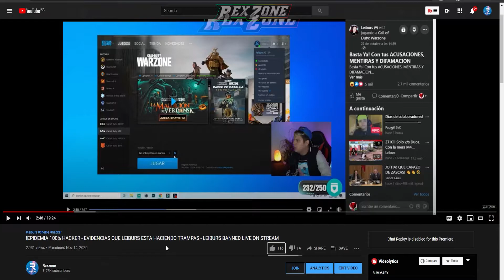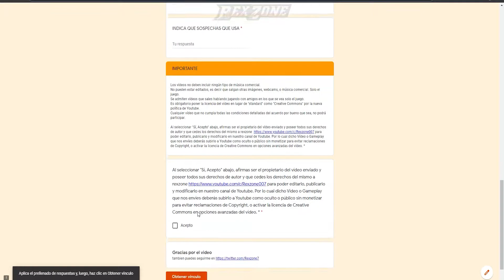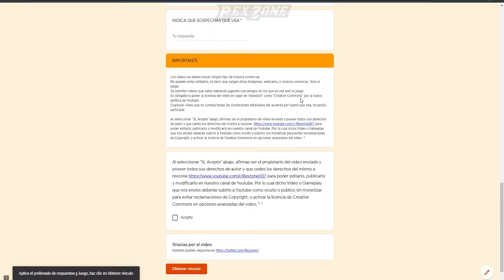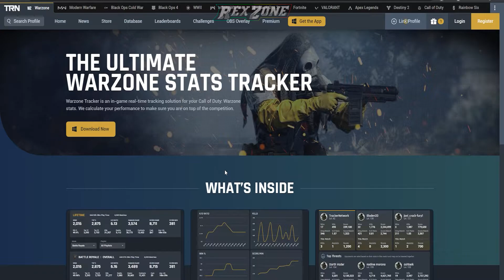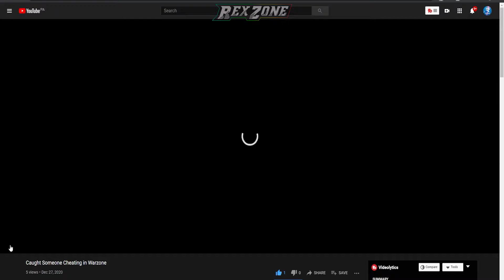EP1DEMIA 100% HACKER (atrapando chetos) #1 en warzone del 2021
saludos

saludos

obs studio
adobe premiere trial